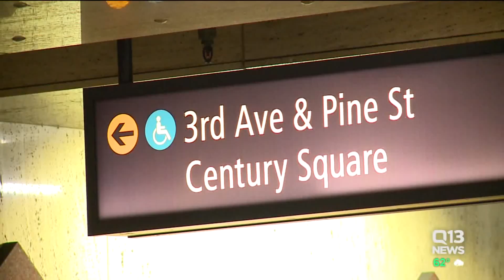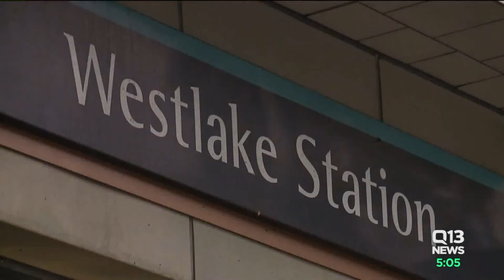Bail set at $2 million for suspected killer in Seattle light rail shooting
King County prosecutors said the man faced several charges, including murder in the second degree, two counts of assault and unlawful possession of a firearm.